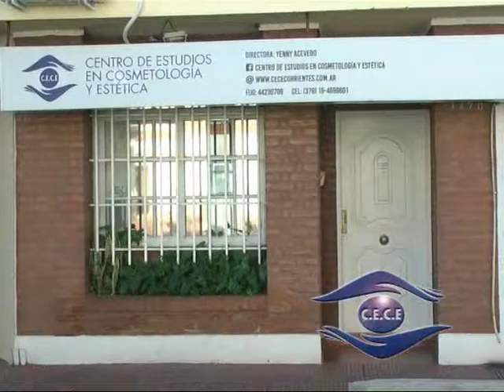CE CE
Se inician la Tecnicaturas . . . enterate más en la charla con Yenny Acevedo . . .